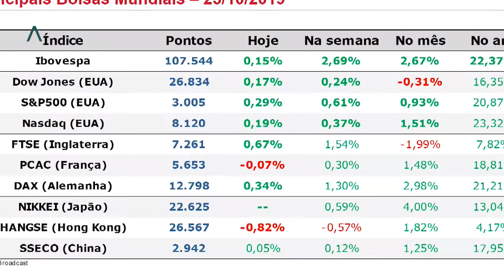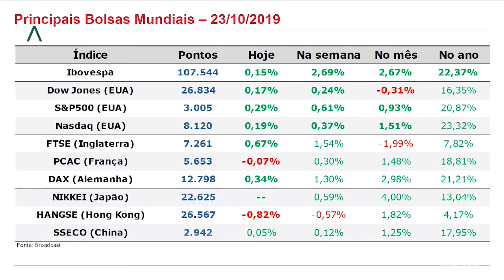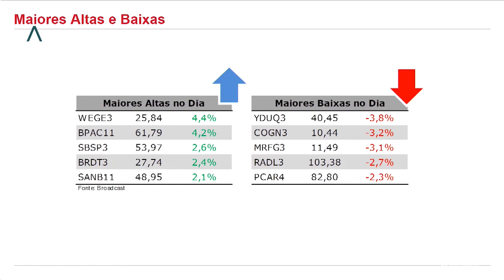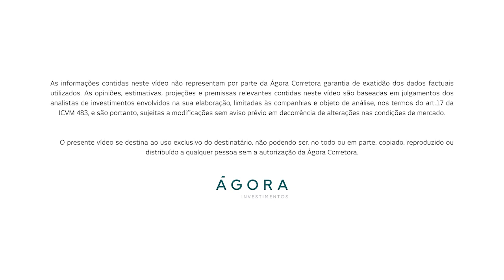Fechamento de Mercado 23/10/2019